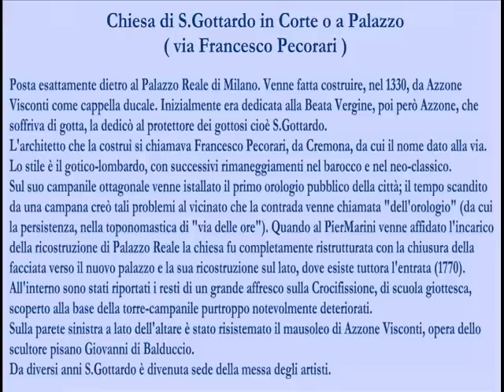Milano da scoprire, S.Gottardo in Corte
Si tratta della ex cappella ducale voluta da Azzone Visconti nel 1330. Venne spostata e ristrutturata nel 1770 dal Piermarini, incaricato della nuova costruzione dell'attuale Palazzo Reale. Si trova proprio alle spalle di Palazzo Reale, con accesso da via Francesco Pecorari da Cremona che ne fu progettista e costruttore.
Di notevole rilievo: il campanile ottagonale, il monumento funebre ad Azzone Visconti (opera del pisano Giovanni di Balduccio), un affresco, purtroppo in pessime condizioni, di scuola giottesca.